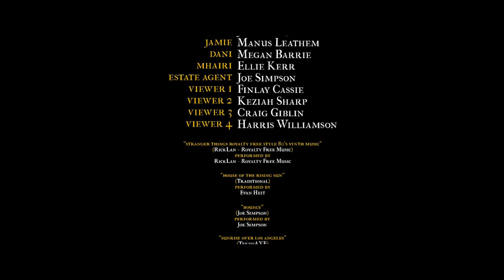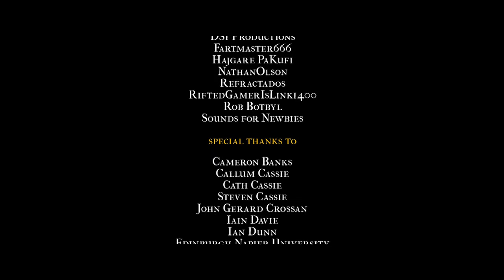Flat Hunt (2018)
Liquid Picnic Productions Presents - Flat Hunt

IF THEY KNOCK, DON’T ANSWER.

Stuck in a room with two hit-men, three students must keep their wits about them in order to survive the night.

Directed by Joe Simpson
Written by Finlay Cassie and Joe Simpson
Story by Finlay Cassie
Edited by Kevin Branston
Produced by Finlay Cassie
Executive Producer Joe Simpson

Starring

James Hay as Owen
Holly Clark as Marty
Megan Barrie as Dani
Manus Leathem as Jamie
John McQueen as John
Ellie Kerr as Mhari
and
Fraser Burns as G